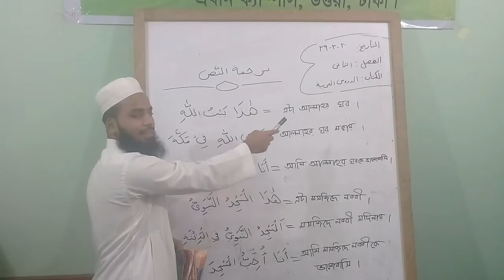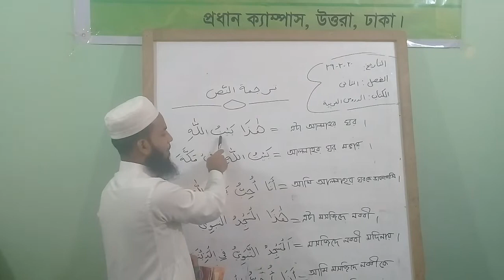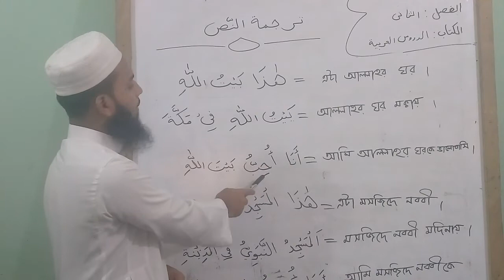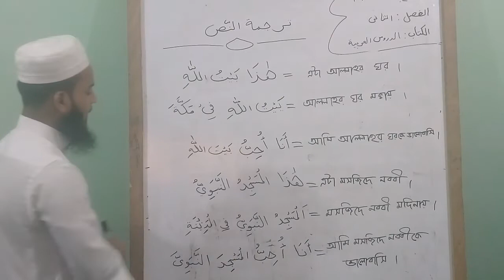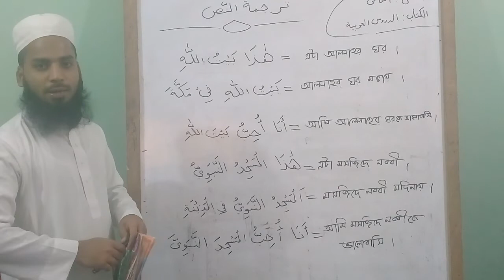Online Class - 2, Arabic/Azhar Tv/'Darul Azhar Model Madrasah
Sub: Arabic
Darul Azhar Model Madrasah Main Campus